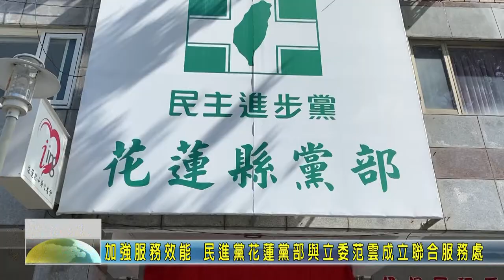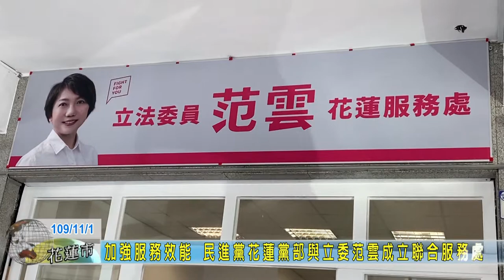20201101 06 民進黨花蓮黨部與立委范雲成立聯合服務處